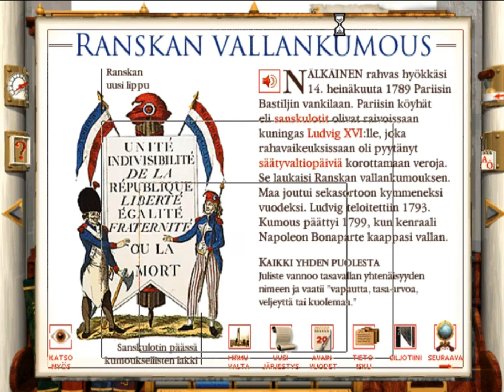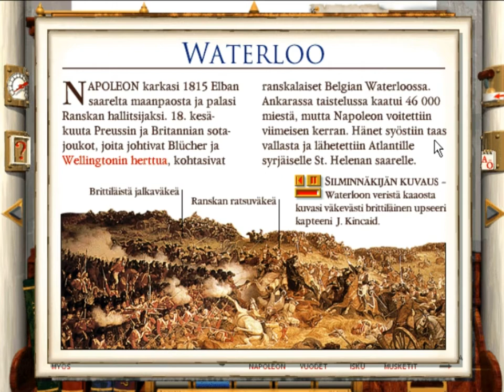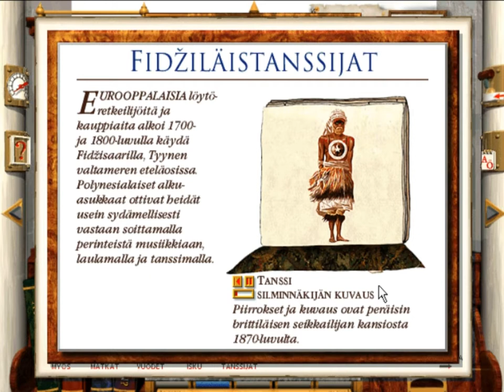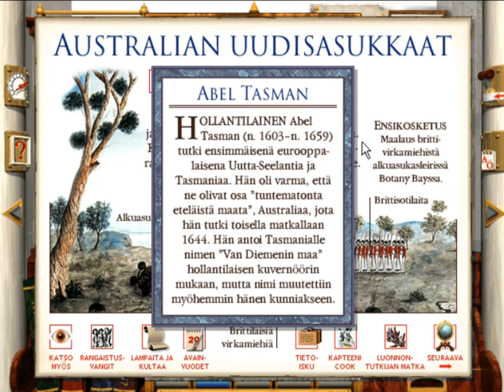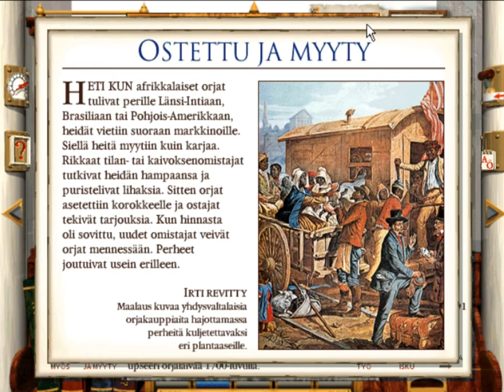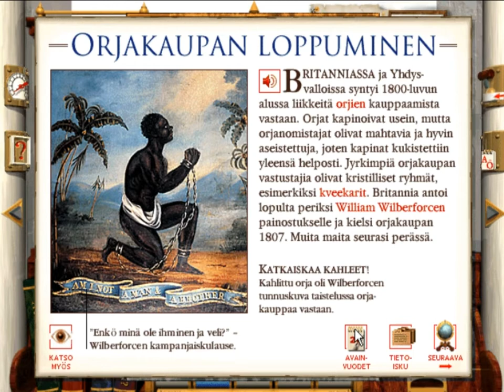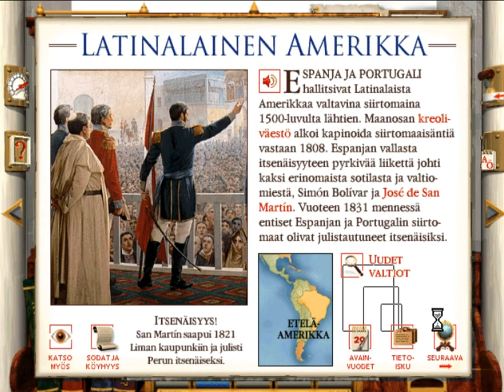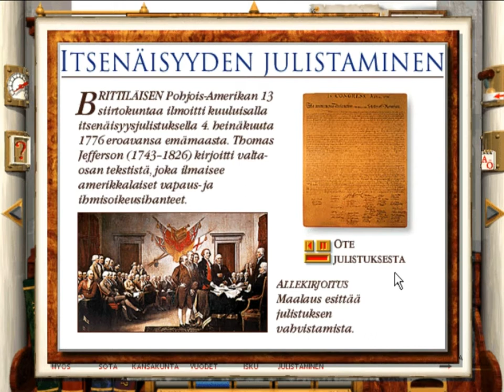CD-ROM Tietosanakirja Historia (1996) - Osa 4